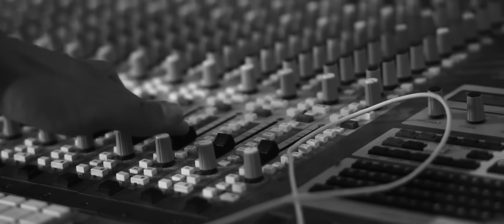Goitzsche Front - Was bleibt feat. Maschine (Offizielles Video)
GOITZSCHE FRONT LIVE:
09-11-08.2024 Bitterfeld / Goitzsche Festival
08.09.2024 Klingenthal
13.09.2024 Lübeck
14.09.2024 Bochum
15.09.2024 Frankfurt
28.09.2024 Berlin - 15 Jahre Jubiläumsshow
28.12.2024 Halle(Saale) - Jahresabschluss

Text:
Alles, was zu Ende ist, kann auch Anfang sein.
Man sollte nicht an alten Zeiten kleben.
Doch ich bin kein Ignorant, der zu schnell vergisst.
Das, was einmal war, ist auch mein Leben.

Vieles hab ich nicht erkannt, manches auch versäumt.
Doch ich habe immer was gefunden.
Träume vom Schlaraffenland hab ich auch geträumt.
Als ich hinkam, war es schon verschwunden.

Was bleibt, was uns bleibt,
sind Freunde im Leben.

Mauern werden aufgebaut, Mauern stürzen ein.
Doch sie können manchen auch erschlagen.
Wenn das Eis zu tauen beginnt,
bricht man auch schneller ein.
Doch die ersten Schritte muss man wagen.

Ref: